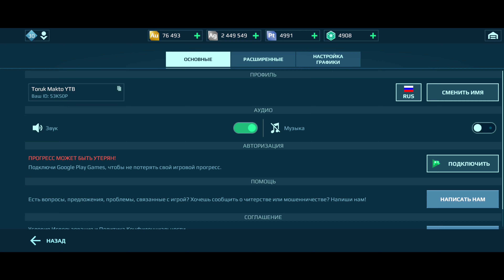10.04.22 53KS0P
test server war robots remastered medium graphics sharanga basilisk OnePlus Nord 2 5G
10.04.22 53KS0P